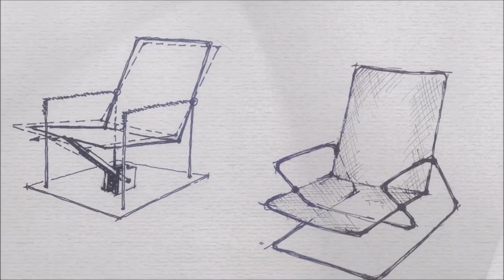From this Fjord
Designing and making Stressless recliners, Scandinavian design, from Ikornnes, Norway, where art and science combine to create the ultimate in ergonomic comfort.